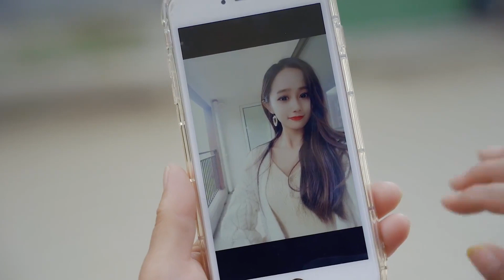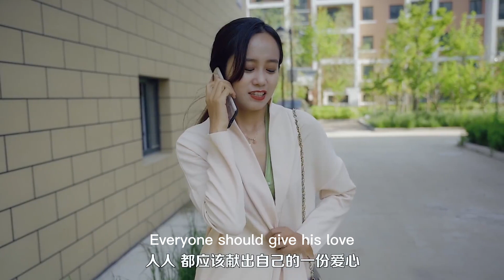董事長試探未來兒媳婦，故意碰瓷，不料兒媳的反應太有才了【董哥太醜了】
董事長 搞笑 短剧 劉大美 董哥太醜了 我們強調了影片內容的合規性，絕對沒有任何不良引導或危險行為。